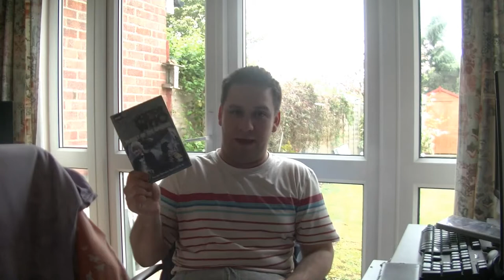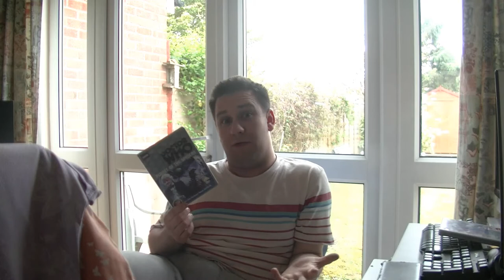Doctor Who: Season 11, Serial 5- Planet Of The Spiders Review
My review of the fifth and final story of Doctor Who Season 11 and the final story to star Jon Pertwee as The Third Doctor "Planet Of The Spiders".

Serial 1974
Review 2019.